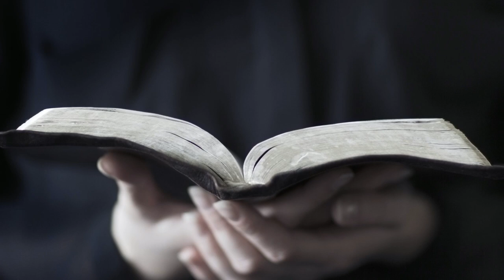Procrastination and Potholes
Procrastination is like a road full of potholes. They not only delay your journey, but they can damage your relationships. It’s like hitting a pothole when you’re driving down the road, your car can be knocked out of alignment or you could even cause a tire to go flat. In the same way, when you procrastinate, you can hurt the very work you’re trying to do and take the air out of your relationships!

June Hunt admits that she has procrastinated at times and she has a message for you.